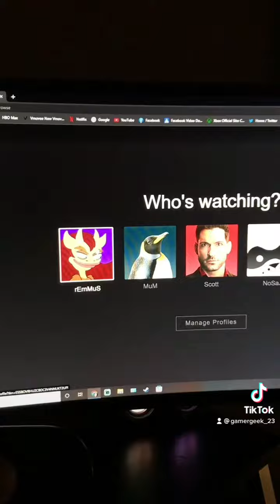TikTok Trend:I’m forever Scarred. ￼